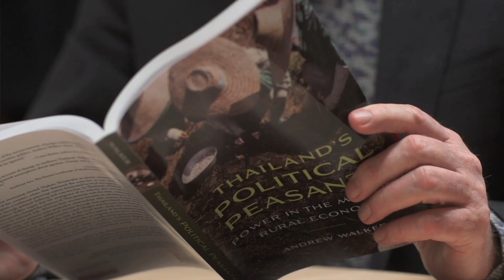Thai democracy denied with latest coup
In this video, Thailand politics expert Professor Andrew Walker dissects the country's latest military coup -- the 19th since 1932.

He outlines why the country's Democrat Party and monarchy are to blame for the dismantling of democracy in the country and what it will take for Thailand to break its cycle of coups.

Professor Walker is acting dean of the ANU College of Asia and the Pacific and co-founder of New Mandala, the leading academic blog for the discussion of Thai politics.

For more analysis of Thailand's coup visit asiapacific.anu.edu.au/newmandala